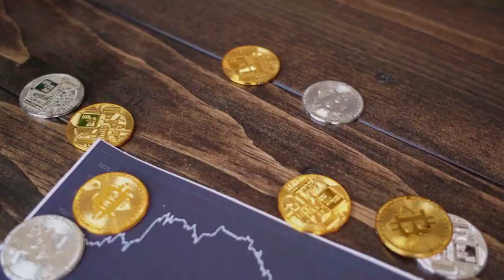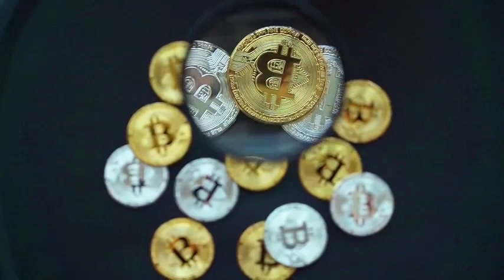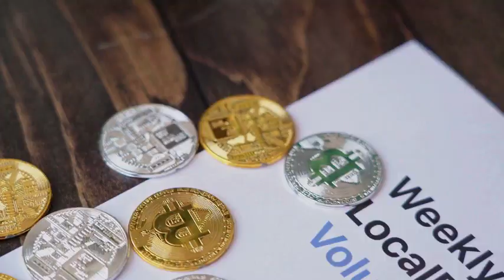BTT WILL MAKE YOU RICH HERE'S WHY - BitTorrent PRICE PREDICTION 2025 & MORE